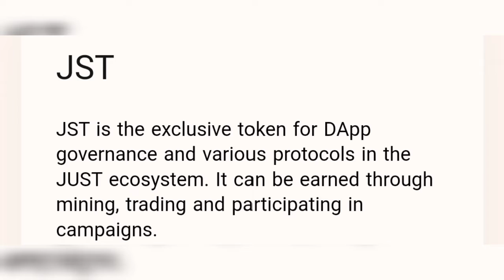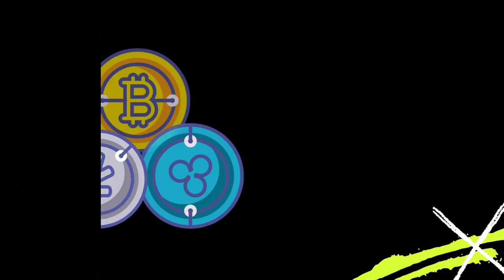JST token Skyrocket on Binance 70% -Just protocol Tron DeFi system -JST token how to buy - Huge rise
WORMHOLE HACK WORMWHOLE EXPLOIT WORMHOLE NETWORK GOT HACKED